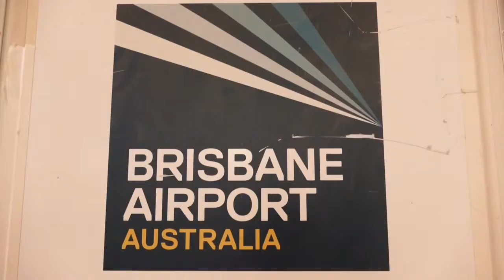Day 1 Siem Reap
1st day of 16 on School trip to Cambodia